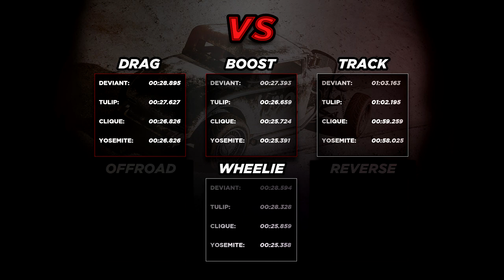Deviant vs Tulip vs Clique vs Yosemite "Fastest Muscle" (GTA Online Arena War Update)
Drag race and Track test between the "new" Shyster Deviant, Declasse Tulip, Vapid Clique and the reigning champ of the muscle class, the Declasse Yosemite. Find out which Muscle is the fastest Muscle Car in GTA5. They are all fully upgraded. Tested on 2/10/18 (Today) in a short drag race testing boost start, wheelie and no boost and on a Rockstar created race "Cutting Coroners" to determine the fastest "muscle" cars in the game. The Shyster Deviant, Declasse Tulip and Vapid Clique are "new" vehicles in GTA 5 introduces the "GTA Online Arena War Update" DLC. GTAO (GTA ONLINE gameplay) of new cars and part of GTA Online's Festive Surprise 2018.

More videos from "GTA Online: Arena War Update"

Enter Arena War, where ruthless gladiatorial combat meets the bleeding-edge of vehicular modification technology in one spectacular – and highly combustible – competition. Sign up and embark on an entirely new career under the stratospheric dome of the Maze Bank Arena, one that involves turning your opponent’s brains into pulp on the steering wheel in the name of entertainment, courtesy of Alan Jerome Productions.

Compete in all new vehicle types custom built for the Arena across seven explosive new modes. As your Arena War career progresses, you’ll earn Arena Points and use them to rank up and unlock even more toys to take into the Arena or out onto the streets.